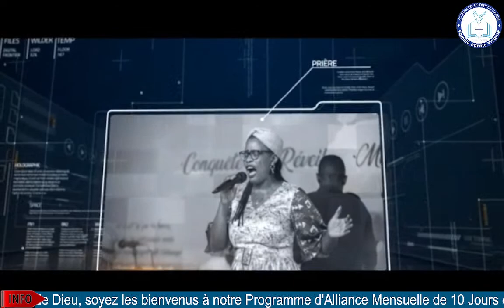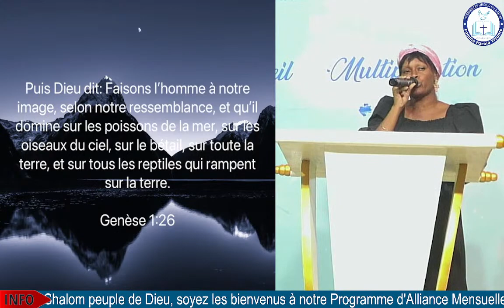JÉSUS : LE PLAN PARFAIT POUR TA VIE - Sr Vanissa MENGUE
Shalom peuple de Dieu, soyez les bienvenus à notre Programme d’Alliance Mensuelle de 10 Jours de Jeûne et Prière. Nous sommes heureux de vous compter parmi nous.

Jour 5

Plénière 18H00

Pour toutes informations complémentaires, contactez nous au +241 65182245.

Installez-vous confortablement chez vous et que Dieu vous bénisse!